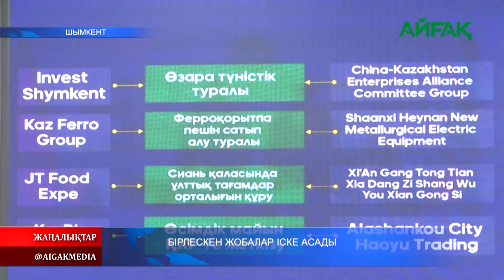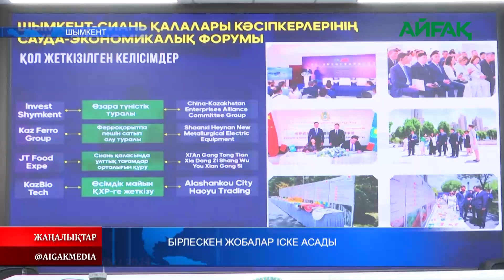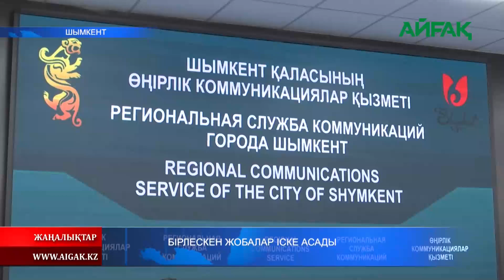03.07.2024 ж. БІРЛЕСКЕН ЖОБАЛАР ІСКЕ АСАДЫ